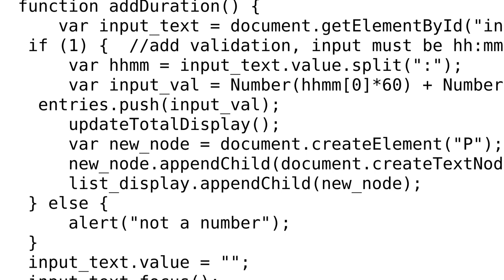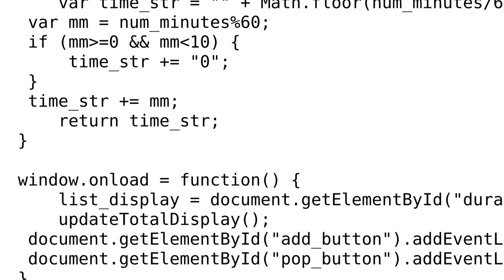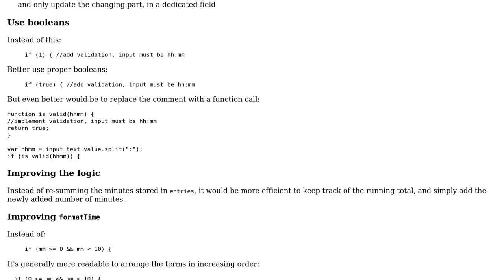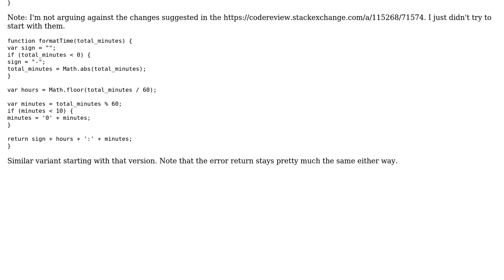Code Review: Hours:Minutes Addition (2 Solutions!!)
Code Review: Hours:Minutes Addition

With thanks & praise to God, and with thanks to the many people who have made this project possible! | Content (except music & images) licensed under CC BY-SA | Music | Images & others | With thanks to user nexus_2006 user mdfst13 user janos user 200_success and the Stack Exchange Network Trademarks are property of their respective owners. You are responsible for your own actions.